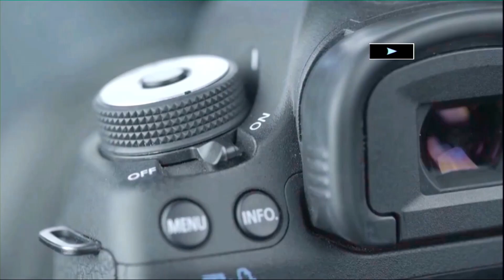برومو العريس احمد تلالوة " الفنان احمد الكيلاني 19/2020